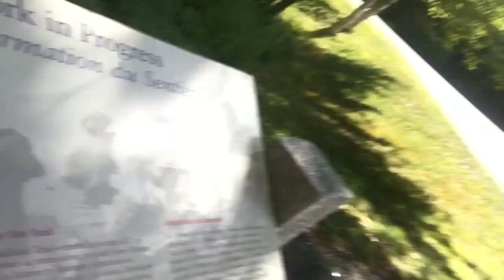#150 To Campsite @ Mile 1935